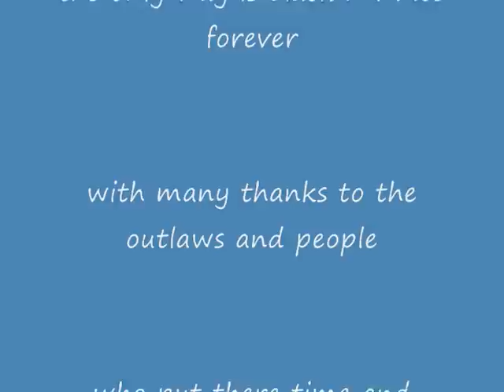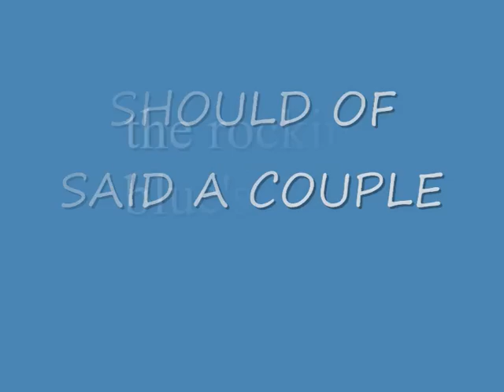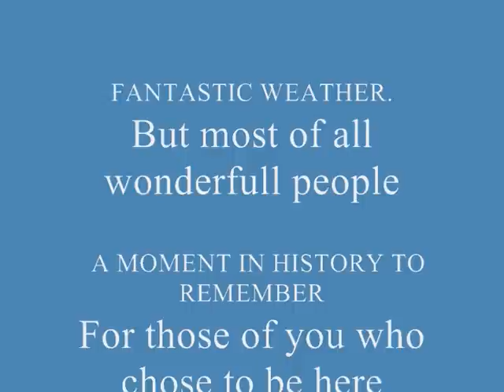ROCKING BLUES 2